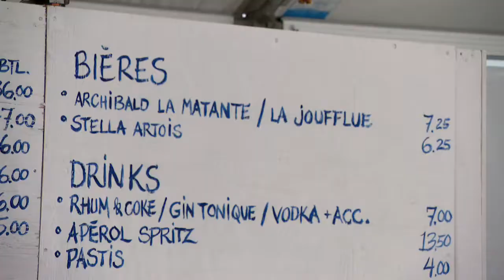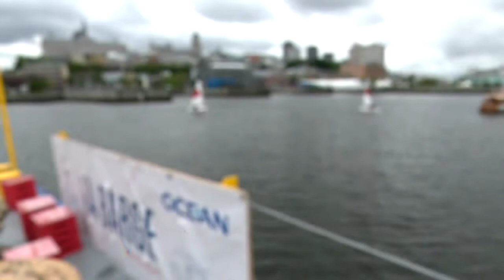L'ESPRIT SPORTIF - TVA - Marc-édouard Vlasic, Transat qc-st-malo, chewpod extreme bloc